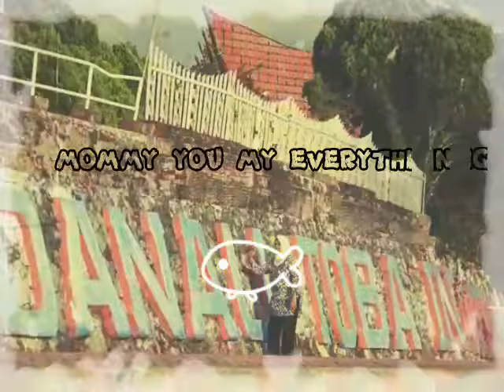Mommy (Mama)You My Everything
Nora Maria (Sg) feat Ontot Show & Hariz Flozmen (Indonesia)

Oh maman merci pour tout
Ton amour ton attention
Et la bénédiction que j'ai
Pour toujours me faire sourire
Pour être là
Quand il pleut
Tu me rends heureux
Quand je pleurniche

Song will be launch @Putri MARIA Cafe